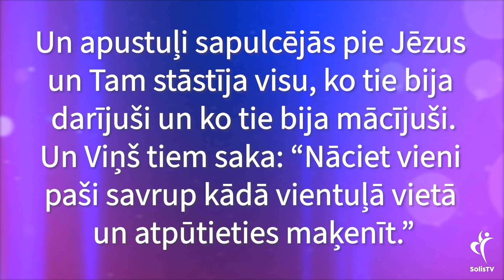108. Vai aktīva atpūta un izklaides ir pieļaujamas kristiešiem?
Aicinām Jūs abonēt:
draudzes ”Uzvara” Youtuba kanālu-

Jaunums- mūsu draudzē notiek jauniešu dievkalpojums ar diskusiju par aktuālām tēmām- svētdienās plkst 15:00.
(Ņemot vērā valstī noteiktos ārkārtas situācijas apstākļus, lūgums zvanīt pa telefonu 22327700 , lai noskaidrotu par pulcēšanās iespējām un rezervētu savu vietu)

Atbalsti draudzes kalpošanu ar savu ziedojumu:
Solis TV
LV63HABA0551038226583